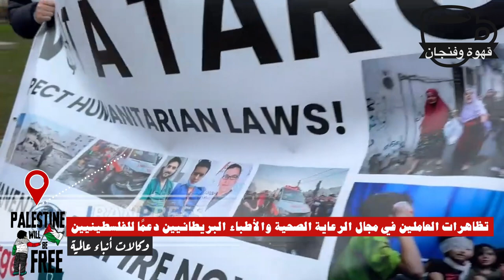قهوة_وفنجان | قبل الحذف.. مظاهرات في لندن وبرلين .. ويوسف عطال في المحاكم الفرنسية بسبب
طالبت النيابة العامة في نيس (جنوب شرق فرنسا) الإثنين بسجن اللاعب الجزائري الدولي و يوسف عطال، مدافع نادي نيس لكرة القدم، لمدة 10 أشهر مع وقف التنفيذ وتغريمه بمبلغ 45 ألف يورو، بعد نشره مقطع فيديو من 35 ثواني بخصوص الحرب بين إسرائيل وحماس. ويواجه عطال في هذه القضية تهمة "الدفاع عن الإرهاب". وبانتظار صدور الحكم، وضع اللاعب تحت مراقبة قضائية بكفالة قدرها 80 ألف يورو مع منعه من مغادرة الأراضي الفرنسية، باستثناء أسباب مرتبطة بنشاطه كلاعب كرة قدم محترف.
ومظاهرات في لندن وبرلين دعما لغزة؛ وصافرات الانذار تطلق في «كريات شمونة»

كل الشكر لـ:
صحيفة القدس
قناة فلسطين اليوم
أمد للإعلام
قناة الأقصى
وكالة الصحافة الفلسطينية

Video Footage: ===
Myself

Sound Background:
by myself